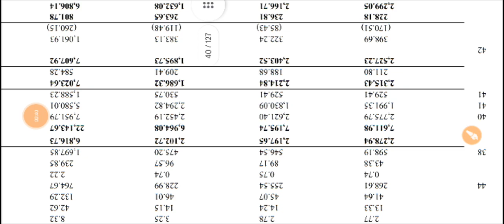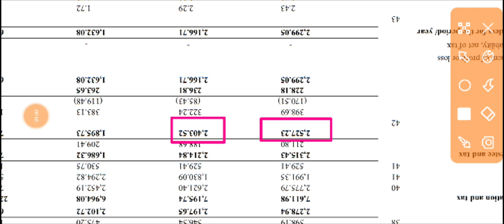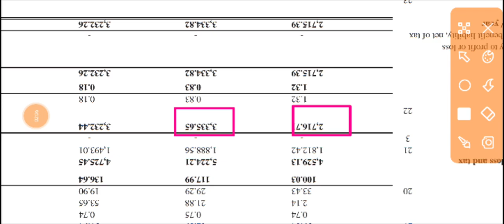Embassy Office Parks Reit Q3 Results 2024 🔴 Embassy Office Parks Reit Share 🔴 Embassy Reit Share